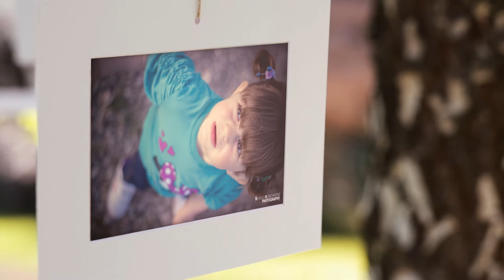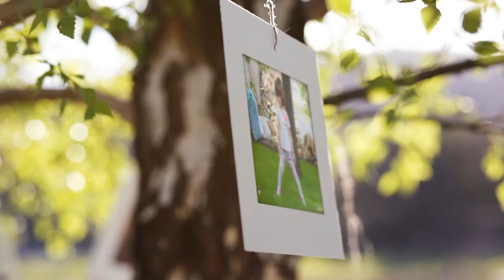Andrea [Blagoj Klincharski Photography]